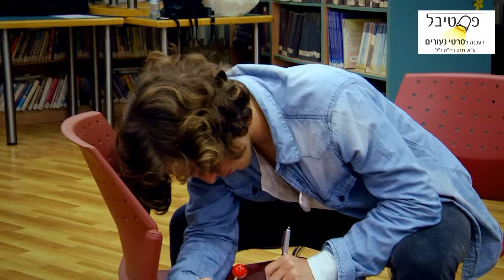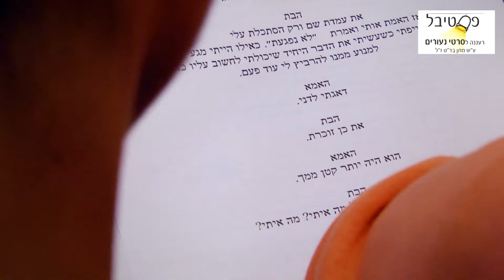פסטיבל רעננה לסרטי נעורים ע"ש מתן בד"ט, סדנת בימוי שחקנים בשיטת צ'בק 2014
הצוותים המתחרים בתחרות הקולנוע של פסטיבל רעננה לסרטי נעורים ע"ש מתן בד"ט, משתתפים בסדנת בימוי שחקנים בשיטת צ'בק עם שחר רוזן. אל החלק המעשי הצטרפו השחקנים הצעירים וכוכבי סדרת הנוער "יוני החופש הגדול" (ערוץ הילדים), גאיה גור אריה וגפן ברקאי. היה כיף.